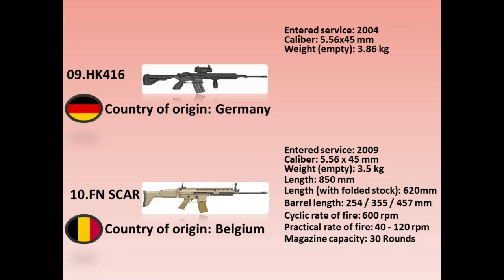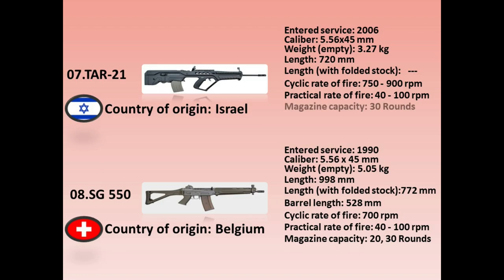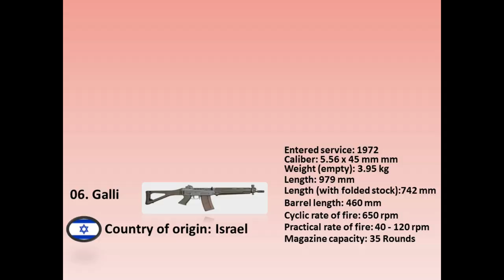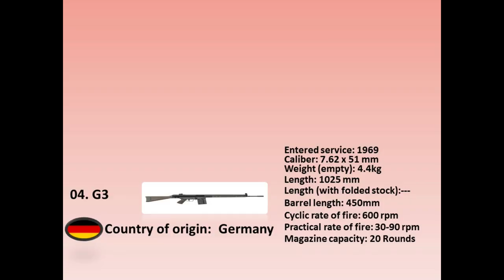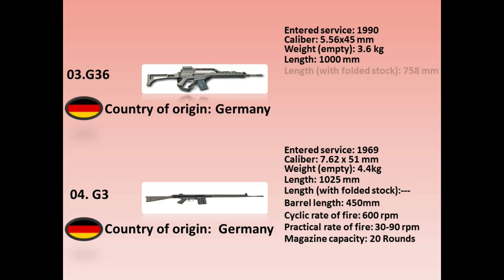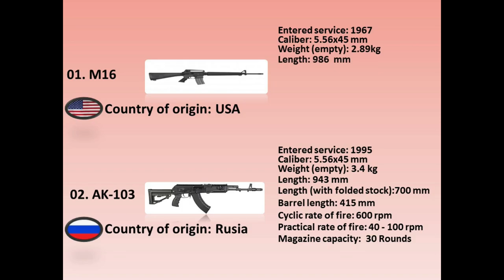Top 10 Assault Rifles in the world | ETMB - Defense Analysis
Hello Everyone!
In this video you will learn about the Top 10 Assault Rifles in the world.

Top 10 Assault Rifles in the world

An attack rifle is a rifle that utilizes a middle cartridge, a separable magazine, and can switch between self-loader/completely programmed discharge. Attack rifles are at present the standard help rifles in most current militaries.

List:
1. AR-15
2. AK-100
3. G36
4. G3
5. Steyr AUG (universal army rifle)
6. Galil
7. Tavor TAR-21
8. SIG SG 550
9. HK416
10. FN SCAR

________Important Note_______
We are not the owner of any pictures showed in the video.